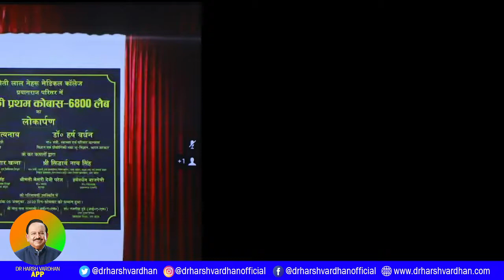Dr Harsh Vardhan inaugurates Super Speciality Hospital & COBAS machine with Yogi Adityanath By VC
Activity : Dr Harsh Vardhan inaugurates Super Speciality Hospital & COBAS machine with Yogi Adityanath By VC

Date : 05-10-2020